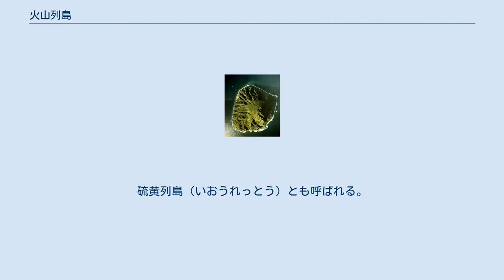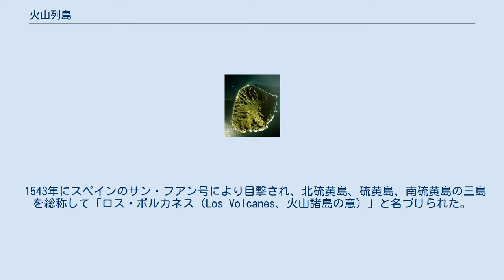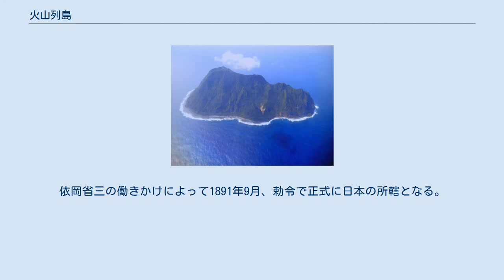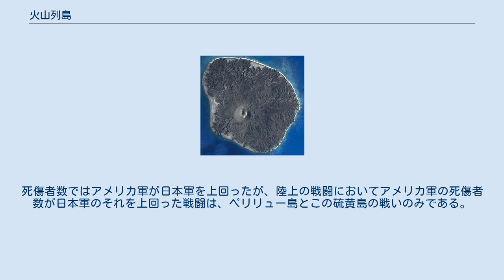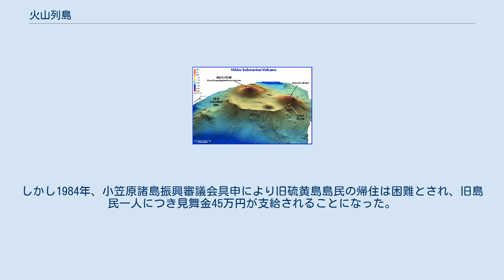火山列島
位置 火山列島（かざんれっとう）は、小笠原諸島に属する列島。
硫黄列島（いおうれっとう）とも呼ばれる。
東京とグアムの中間のあたり、東経141-143度、北緯24-26度付近に位置する。
硫黄島、北硫黄島、南硫黄島からなる。
西之島を含めることもある。
 「火山列島」の名の通り、この3つの島は深海底からそそり立つ海底火山で、最高は南硫黄島の海抜916mだが、富士山（約548km3）を凌ぐ体積を持つ。
北硫黄島及び南硫黄島の噴火記録はなく、活発な活火山であるとは言えない。
ただし、硫黄島には明らかな地熱現象と隆起現象が見られる。
周辺には大きな海山が少なくない。
 ※数値は「日本の第四紀火山カタログ」、「火山データベース」に基づく。
 紀元1世紀頃、石野遺跡の調査により、北硫黄島に人が定住していたことが分かっているが、文化の源流についてはミクロネシアなのか、それとも縄文文化に属する人なのかなど、よく分かっていない。
 1543年にスペインのサン・フアン号により目撃され、北硫黄島、硫黄島、南硫黄島の三島を総称して「ロス・ボルカネス（Los Volcanes、火山諸島の意）」と名づけられた。
また、1779年にジェームズ・クックの部下であるジョン・ゴアがディスカバリー号とレゾリューション号により、硫黄島を目撃している。
 その後、1887年に横尾東作・東京府知事高崎五六らが汽船明治丸で硫黄島を視察。
依岡省三の働きかけによって1891年9月、勅令で正式に日本の所轄となる。
1893年からは硫黄島で硫黄の採掘が始まった。
 1899年に北硫黄島、1904年に硫黄島への入植・定住が始まり、1940年に東京府小笠原支庁硫黄島村が設立された。
 太平洋戦争勃発が近くなると、日本軍は硫黄島の防備を強化し、1933年に滑走路を設置した。
1937年にはそれを拡大整備し、千鳥飛行場となった。
さらに1941年からは硫黄島の砲台の設置工事が始まった。
 太平洋戦争が勃発して2年半後の1944年6月15日よりアメリカ軍による空襲が始まり、北硫黄島と硫黄島の住民1,094名は7月16日までに全員本土（内地）に強制疎開させられた。
 そして、1945年2月19日にアメリカ軍は第4・5海兵師団を硫黄島に上陸させた。
戦闘は3月26日まで続いたが、最終的にアメリカ軍が同島を占領した（硫黄島の戦い）。
 両軍の損害は、日本軍は栗林忠道陸軍大将以下約20,000名が戦死し、1,033名が負傷した。
アメリカ軍も約7,000名が戦死し、約20,000名が負傷した。
死傷者数ではアメリカ軍が日本軍を上回ったが、陸上の戦闘においてアメリカ軍の死傷者数が日本軍のそれを上回った戦闘は、ペリリュー島とこの硫黄島の戦いのみである。
 戦後、火山列島はアメリカの施政権下に置かれたが、1968年に小笠原諸島と共に日本に返還された。
しかし1984年、小笠原諸島振興審議会具申により旧硫黄島島民の帰住は困難とされ、旧島民一人につき見舞金45万円が支給されることになった。
現在も島民の帰島はかなっていない。
 NOAA観測による日光海山のCG画像 火山列島周辺の体積1,000km3を越える海山など